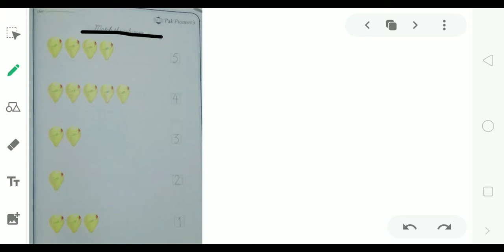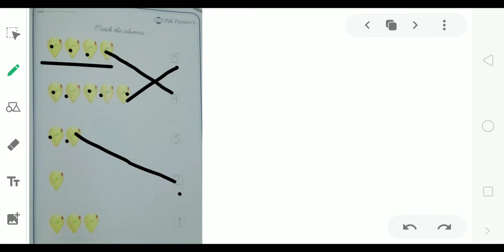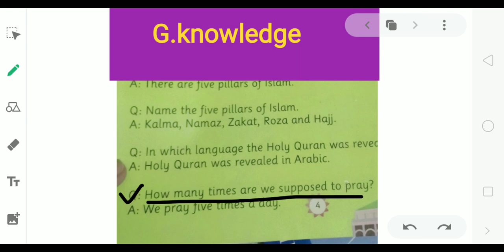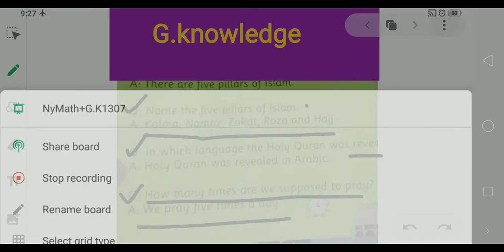NY MAT GK 1307